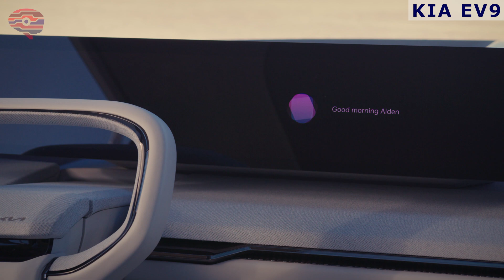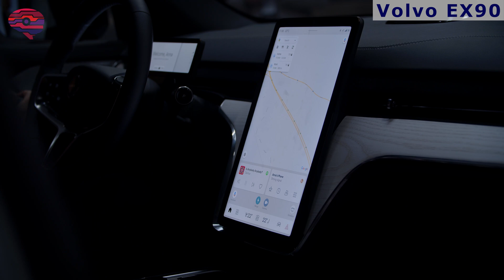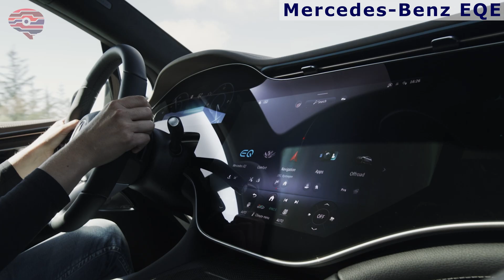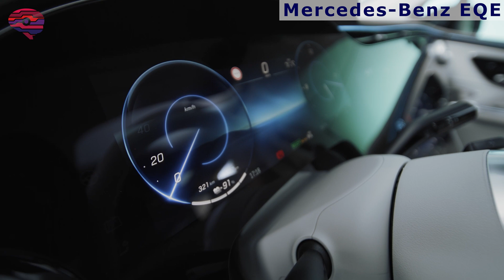Electric SUVs coming in 2023 🚗💨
The post-gasoline era is being preceded by new EV models across the globe. Hyundai, Volvo, Kia, Jeep, Mercedes-Benz are introducing new electric vehicles, more efficient, with higher batteries and advanced in technology. In this episode we look at 5 electric SUVs that will be in full scale production in 2023 / 2024 and might lead in their segments.

0:00 ► Intro
0:28 ► Kia EV9
2:56 ► Volvo EX90
4:37 ► Mercedes-Benz EQE SUV
6:51 ► Hyundai Ioniq 7
8:03 ► Jeep Wagoneer S Electric SUV
8:53 ► Outro